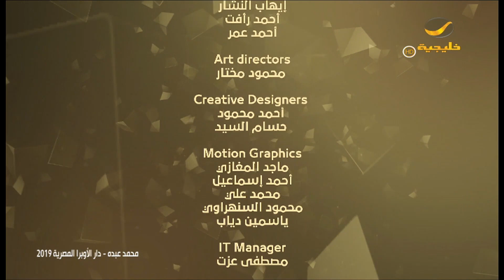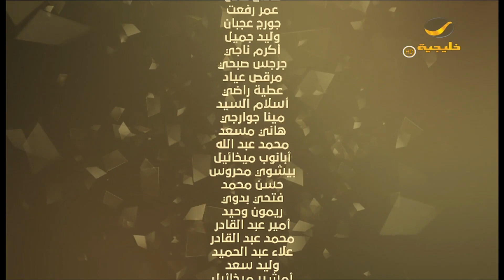محمد عبده - حفل دار الاوبرا المصرية 2019 - كامل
حسابي على تويتر يسعدني انضمامكم ❤🌹🙏